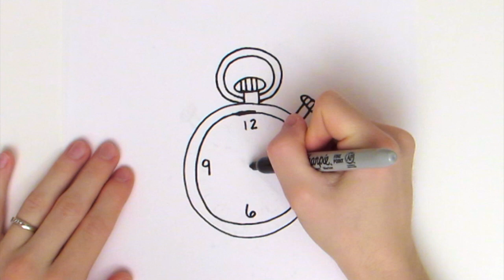How to Draw Stop Watch | Teach Drawing for Kids and Toddlers Coloring Page Video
Hey Kids! In this video we will learn about shapes and colours while we draw a easy stop watch for kids! Its easy to learn to draw and how to paint coloring pages with fun videos for children, toddlers and babies! Parents are encouraged to join in watching these kid friendly videos and help their kids to draw with us and even sing along to the children's songs and nursery rhymes for babies! Learning is so much fun through drawing in our easy how to videos for kids. Lets learn to draw together!